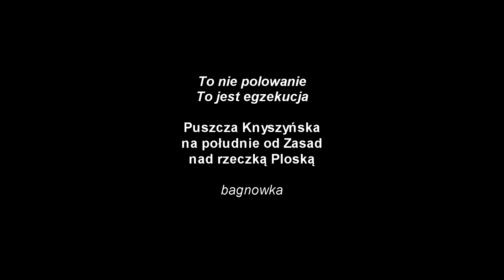To nie polowanie... to egzekucja.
Ambona, a przed nią w odległości ok. 30  metrów rozsypana żywność.
Puszcza Knyszyńska, na południowy wschód od wsi Zasady, blisko Ploski.